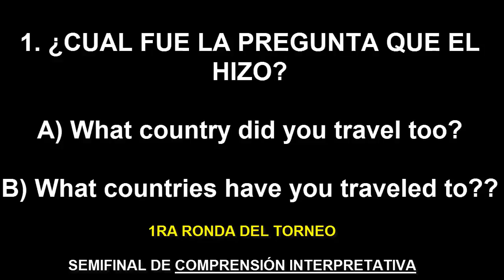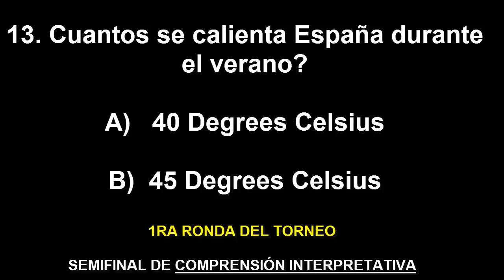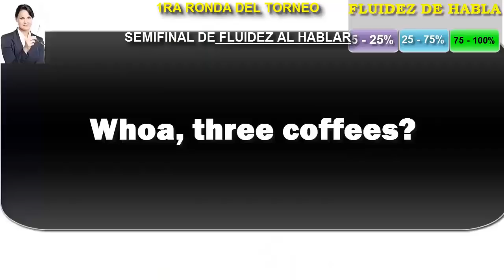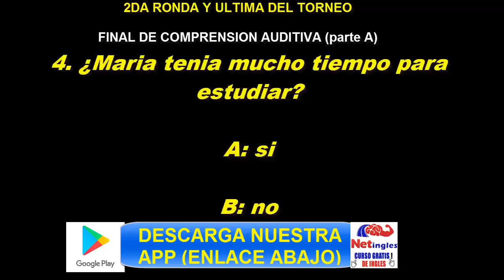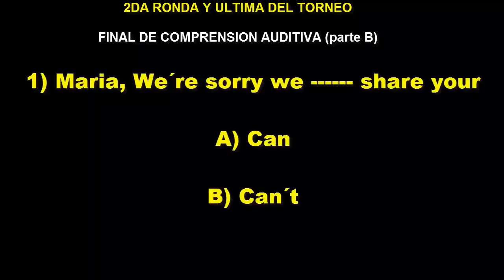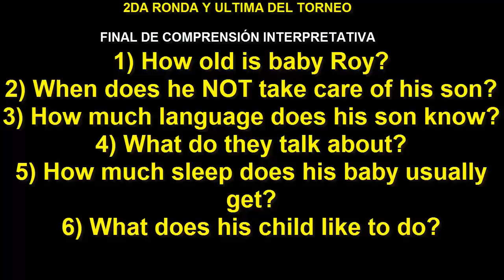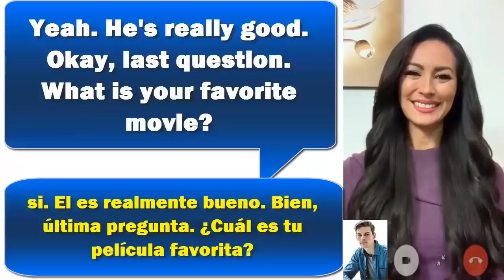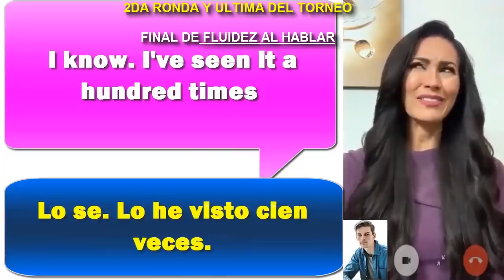►APRENDE INGLES RAPIDO Y FACIL DOMINARAS EL INGLES OYENDO [FUNCIONA] CURSO DE INGLÉS COMPLETO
☝️☝️ PULSANDO EN EL ENLACE DE ARRIBA, encontrarás TODAS las Clases en ORDEN por NIVEL:
A1 = NIVEL PRINCIPIANTE
A2 = NIVEL PRINCIPIANTE (CASI INTERMEDIO)
B1 = NIVEL INTERMEDIO
B2 = NIVEL INTERMEDIO (CASI AVANZADO)
C1 = NIVEL AVANZADO
C2 = NIVEL AVANZADO (NATIVO)
para que APRENDAS INGLES  DESDE CERO hasta AVANZADO.

00:00 INTRODUCCIÓN AL TORNEO
00:53 1RA RONDA DEL TORNEO SEMIFINAL DE COMPRENSIÓN AUDITIVA
09:13 1RA RONDA DEL TORNEO SEMIFINAL DE COMPRENSIÓN INTERPRETATIVA
16:38 1RA RONDA DEL TORNEO SEMIFINAL DE FLUIDEZ AL HABLAR
22:20 2DA RONDA Y ULTIMA DEL TORNEO FINAL DE COMPRENSIÓN AUDITIVA (parte A)
28:31 2DA RONDA Y ULTIMA DEL TORNEO FINAL DE COMPRENSIÓN AUDITIVA (parte B)
32:29 2DA RONDA Y ULTIMA DEL TORNEO FINAL DE COMPRENSIÓN INTERPRETATIVA
34:48 2DA RONDA Y ULTIMA DEL TORNEO FINAL DE FLUIDEZ AL HABLAR
43:37 FELICIDADES GANADORES DEL TORNEO